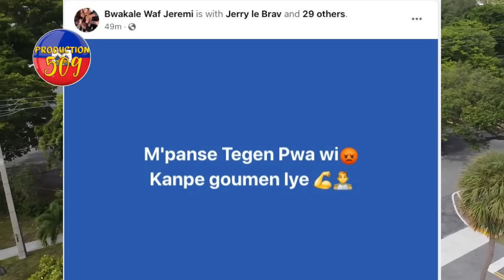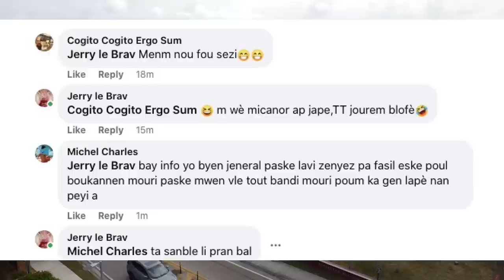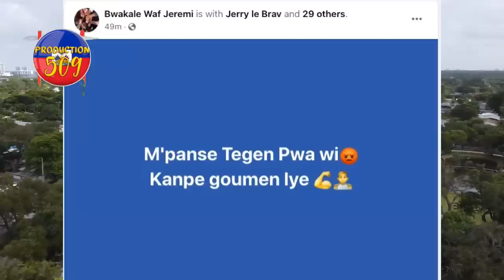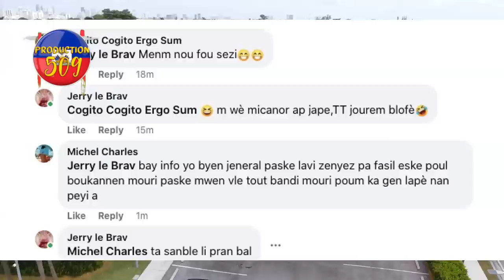Anba dèlma cho kou vèlanp nèg riyèl maya yo anvayi nèg G9 yo nan kouri Babekyou pran plizyè bal